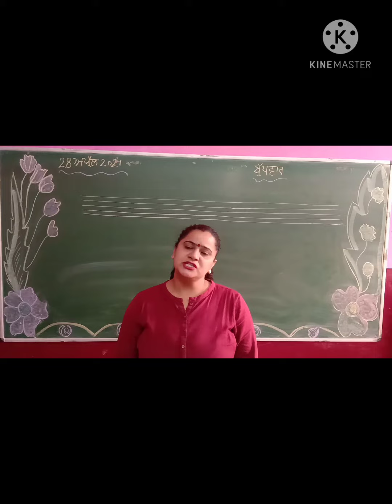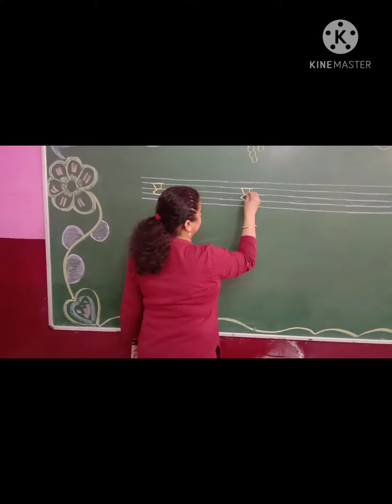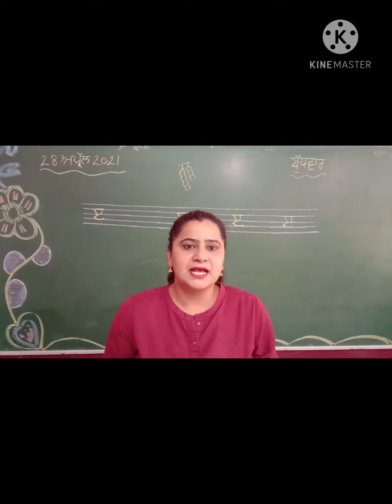CLASS I PUNJABI TOPIC 'IDDI' WRITE ON NOTEBOOK